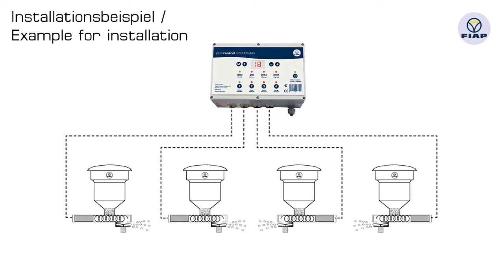FIAP profifeed SpreadFeeder Spreader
Die Reduzierung der Futterkosten und Verbesserung des Futterquotienten ist durch Einsatz der FIAP Fütterer realisierbar. Der FIAP profifeed SpreadFeeder Spreader ist ein professioneller Futterautomat zur perfekt kontrollierten Fütterung in Fischteichen und Produktionsbetrieben. Die optimale Einstellmöglichkeit von Fütterungszeit und Fütterungspause sorgt für ein schnelles und gesundes Wachstum der Fische. Der einzigartige FIAP profifeed SpreadFeeder Spreader ist von hochwertiger, robuster Qualität und für den Innen- ­und Außenbereich bestens geeignet. Die verstopfungsfreie Förderschnecke des FIAP profifeed SpreadFeeder Spreader wird über einen robusten DC Motor (Niederspannung) angetrieben und über die FIAP proficontrol GENERAL reguliert. Der Streuteller des FIAP profifeed SpreadFeeder Spreader wird durch einen zusätzlichen robusten DC Motor (Niederspannung) gesteuert und sorgt für eine Futterausbrin­gung in einem Radius von 2 ­bis 12 m. Der FIAP profifeed SpreadFeeder Spreader ist für pelletriertes
Futter von 1 - 10 mm geeignet. Die Einstellung der Fütterungszeit und der
Fütterungspau­se erfolgt durch die FIAP proficontrol GENERAL. Jeder einzelne FIAP
profifeed SpreadFeeder Spreader dieses Systems kann individuell eingestellt werden. Der FIAP
profifeed SpreadFeeder Spreader ist in 5 Größen erhältlich.

Weitere interessante Produktinformationen und wertvolle Tipps über unser komplettes Produktsortiment erhalten Sie oder

FIAP Feeders serve to achieve reduced feeding expenditures and improved feedingstuffs
ratios. FIAP profifeed SpreadFeeder Spreader is a professional automatic feeder, which
facilitates perfectly controlled feeding in fish ponds and production plants. The option of setting ideal feeding times and respective breaks ensures fast and healthy fish growth. Unique FIAP profifeed SpreadFeeder Spreader is of premium, robust quality, and perfectly suitable for indoor as well as outdoor use. Its blockage-free charging screw is driven by a robust DC motor (low voltage) and controlled by FIAP proficontrol GENERAL. An additional robust DC motor (low voltage) serves to control the spreader disk of FIAP profifeed SpreadFeeder Spreader, and ensures the fodder to be spread in a radius ranging from 2 to 12 meters. FIAP profifeed SpreadFeeder Spreader has been designed for pelletized fodder ranging from 1 -- 10 mm. Feeding times and breaks are set by means of FIAP proficontrol GENERAL. Each single FIAP profifeed SpreadFeeder Spreader within this system can be set individually. FIAP profifeed SpreadFeeder Spreader is available in 5 different versions.